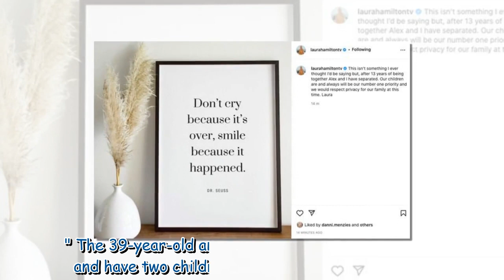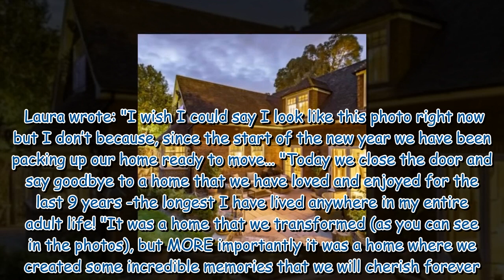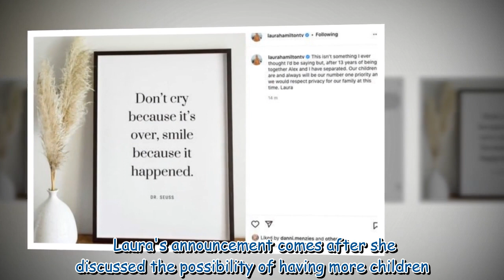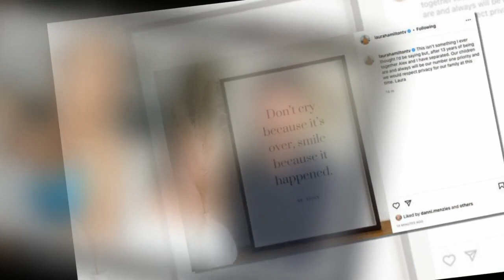A Place In The Sun's Laura Hamilton announces splits from husband Alex